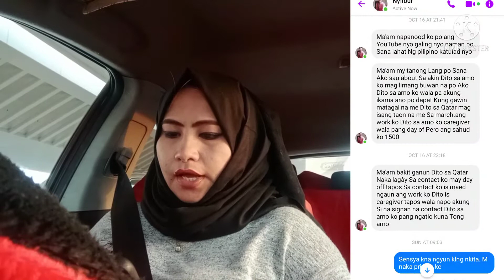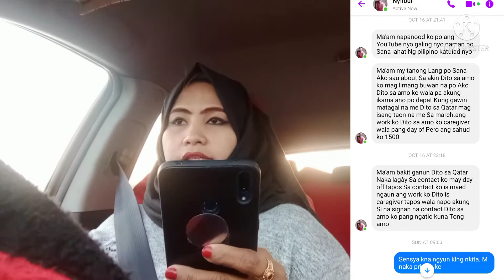ofw sa Qatar nag expect ng may Day off dahil naniwala sa contrata un pala na scam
sana itong video nato makatulong sainyo